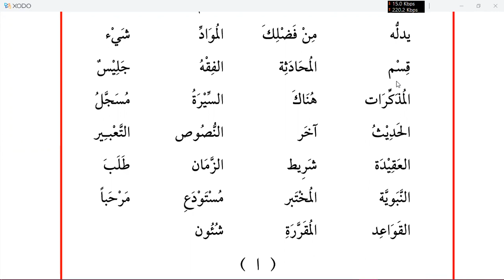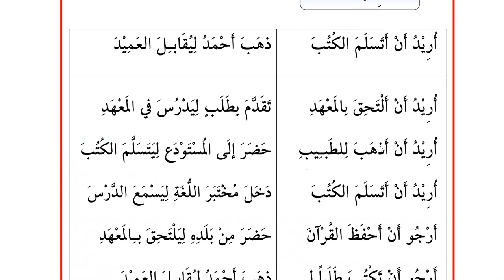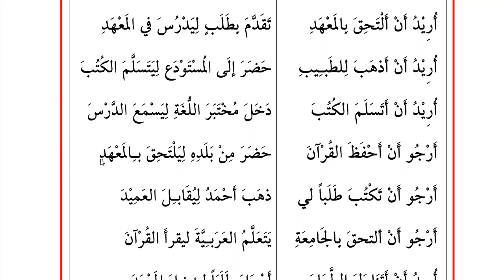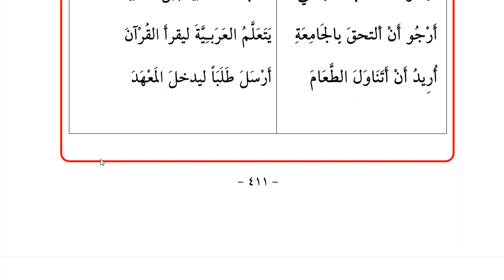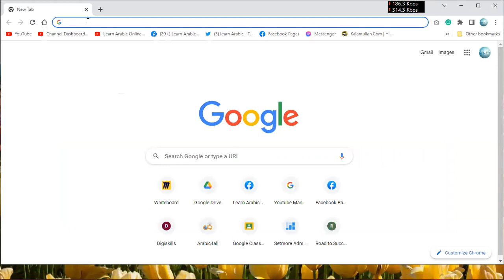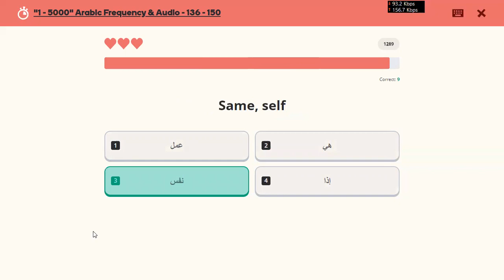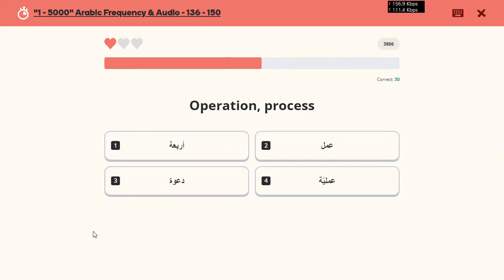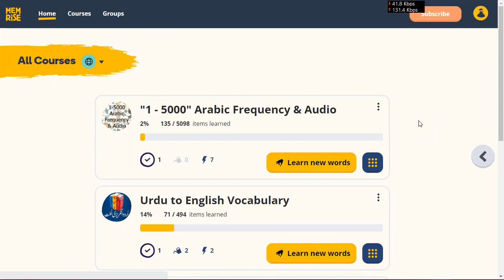Learn Arabic | Day 56 | الكتاب الأساسي ١ | chapter 27